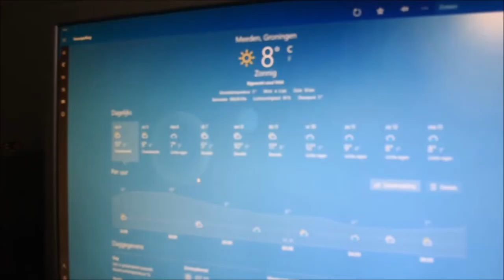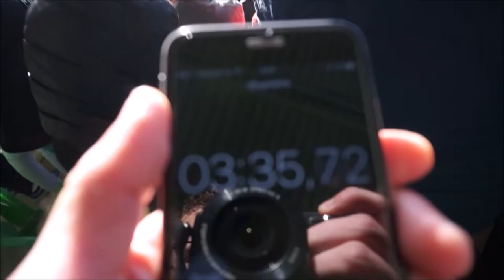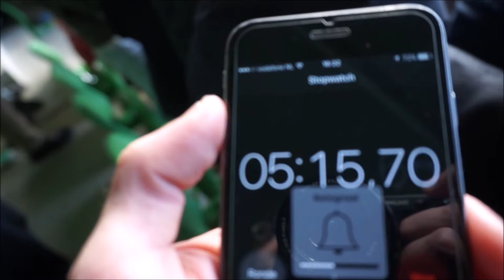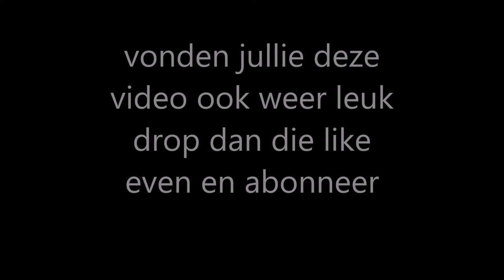fc groningen ajax vlog 6